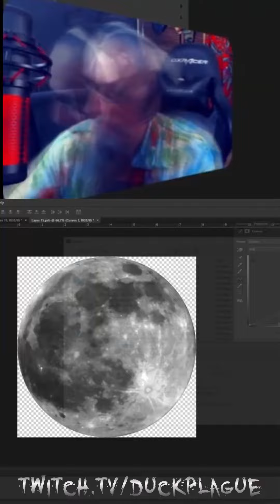Old Skull Drawing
Timelaps from my drawing stream on twitch.

I draw From time to time on Twitch, just hanging out with the community listening to Music and chatting.

Gaming every Tuesday, Thursday, Saturday, Sunday.

I start every stream at 10am CET, 9am UK, 4am EST, 1am PST.